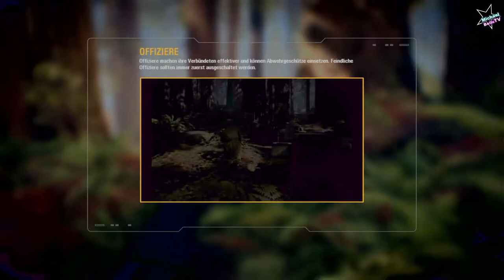Star Wars Battlefront II Let`s Play Walkthrough deutsch ps4 / #3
Star Wars Batllefront II

Erleben Sie ein neues Battlefront-Erlebnis aus der erfolgreichsten Star Wars-HD-Spielereihe aller Zeiten.

Kämpfen Sie sich in der Starkiller-Basis durch Wellen von Gegnern und zwingen Sie diese mit Ihrem Lichtschwert in die Knie. Stürmen Sie mit Ihren Kameraden und der Feuerkraft Ihrer AT-ATs im dichten Dschungel von Yavin 4 eine versteckte Rebellenbasis. Attackieren Sie im Weltraum mit einer X-Flügler-Staffel einen riesigen Sternenzerstörer der Ersten Ordnung. Oder schlüpfen Sie in die Rolle eines neuen Star Wars-Helden – der imperialen Elitesoldatin Iden – und entdecken Sie eine emotionale und packende, 30 Jahre umspannende, Singleplayer-Story.

Erleben Sie opulente und lebendige Star Wars Multiplayer-Schlachtfelder aus drei Epochen: der Prequel-, der Original- und der neuen Trilogie. Individualisieren Sie und verbessern Sie Ihre Helden, Raumjäger oder Truppler mit einzigartigen Fähigkeiten, die Sie im Kampf einsetzen können. Reiten Sie auf Tauntauns oder übernehmen Sie Panzer und Speeder. Vernichten Sie gigantische Sternenzerstörer und setzen Sie die Macht ein, um gegen legendäre Charaktere wie Kylo Ren, Darth Maul oder Han Solo zu bestehen, während Sie Ihre Rolle in einem Spielerlebnis einnehmen, das von zeitlosen Star Wars-Filmen aus 40 Jahren inspiriert ist. Bestimmen Sie die Reise Ihres eigenen Star Wars-Helden.